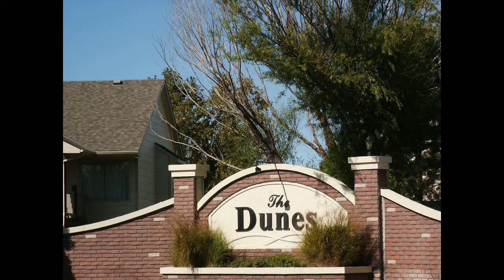Wichita KS Maple Dunes Neighborhood Homes for Sale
Maple Dunes Subdivision Homes for Sale in Wichita KS. Homes shown in video are a sample of Homes in Maple Dunes and are not necessarily currently for Sale. Maple Dunes is an extremely popular neighborhood located in west Wichita KS.